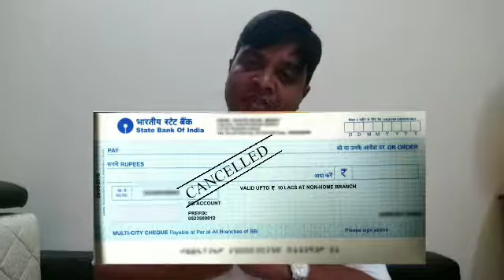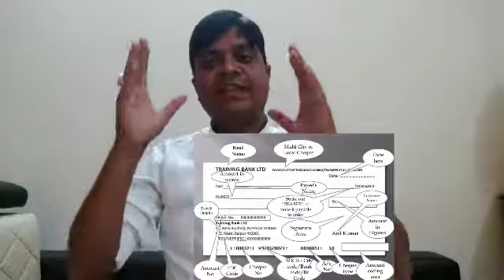Types of cheques | Investment Doctor | Farhanshaikh.pro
In this Video Farhan Shaikh ( Brand Business and Banking Consultant ) has clear the Types of cheques Whitelabelinfomedia.com,
types of cheques,
types of crossing of cheques,
Types of cheques in hindi language,
features of cheque,
types of cheques,
cheque,
open cheque,
kinds of checks,
Investment Doctor